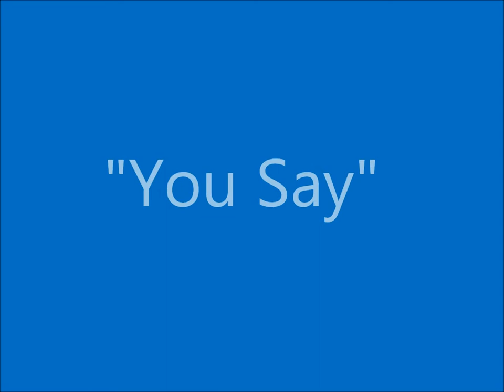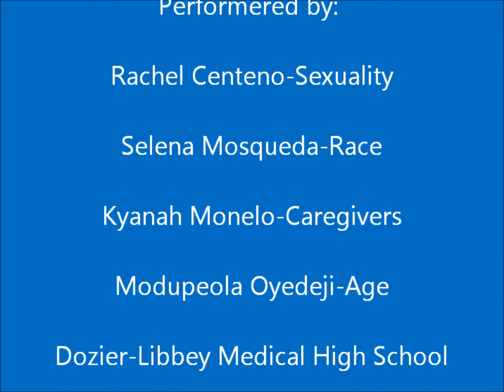Slam Poem Dozier-Libbey Medical High School 2013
Sorry about the Papers, we forgot our lines. We originally performed this a year before. Selena Mosqueda Rachel Centeno Ola Oyedeji Kyanah Monelo